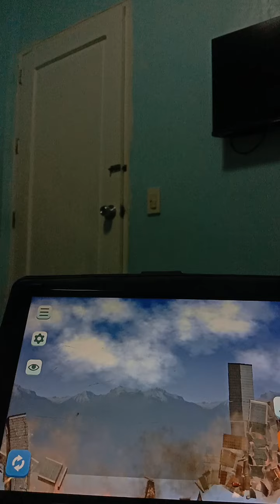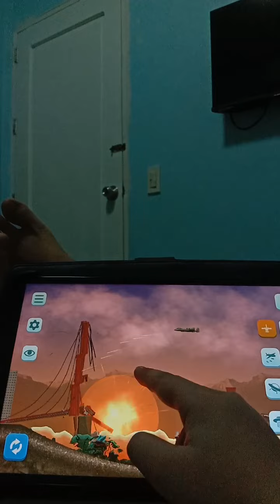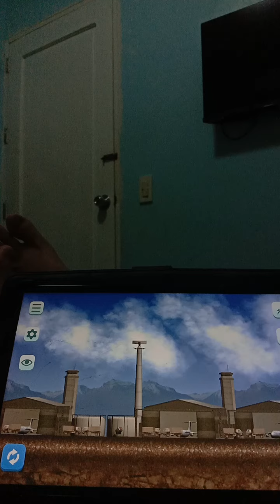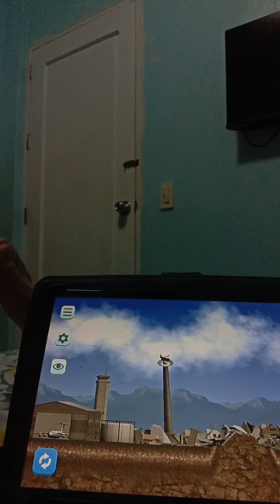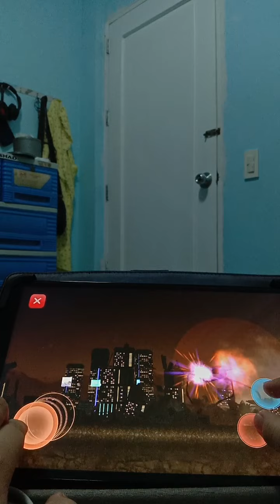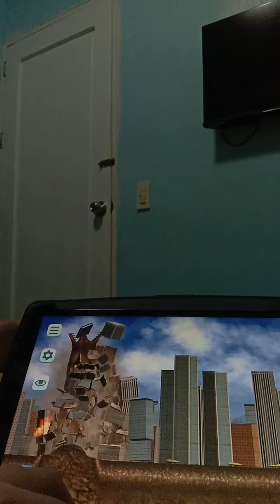END OF THE WOLD | City Smash